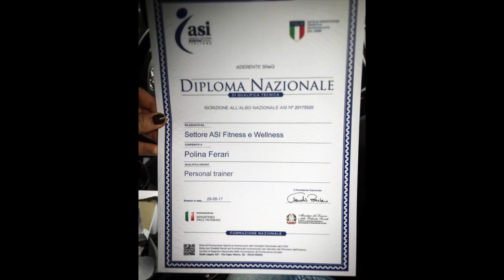3. Leg curl seduti alla macchina con personal trainer russa Polina Ferari